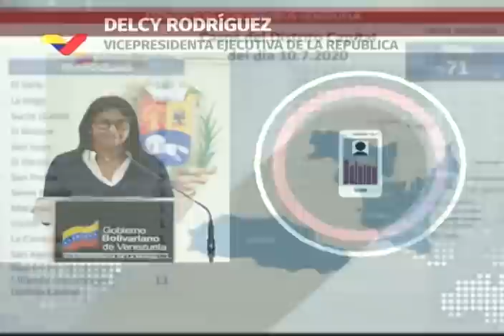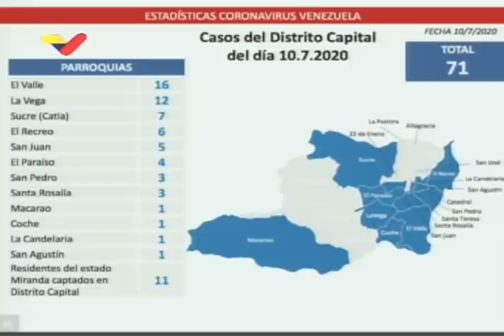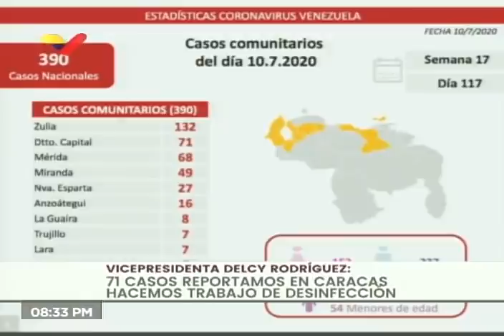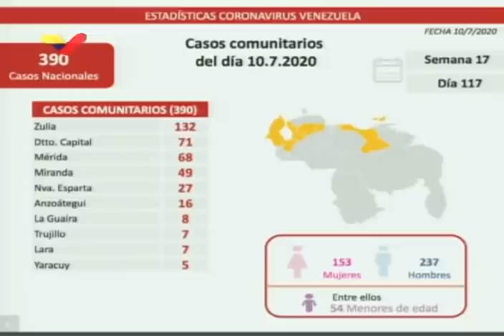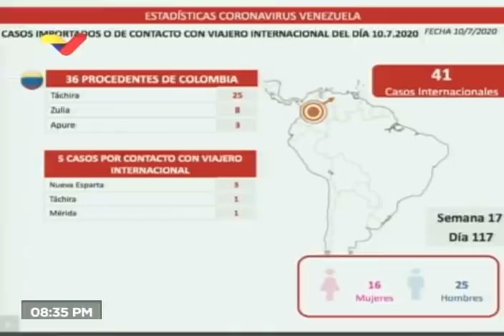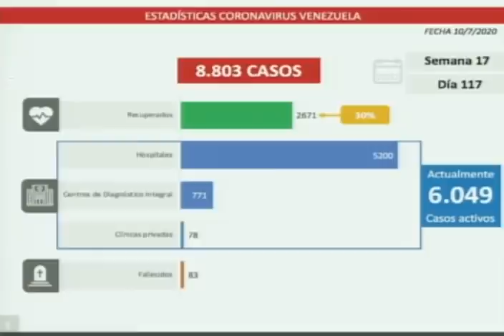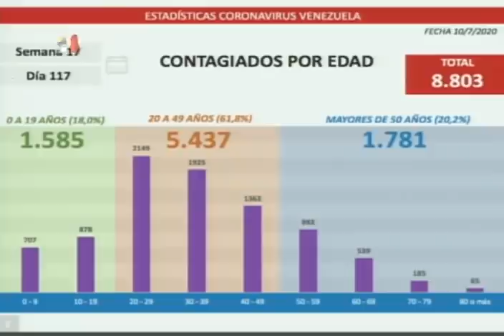Reporte Coronavirus Venezuela, 10/07/2020: 431 casos, 3 fallecidos, extienden estado de alarma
La vicepresidenta de Venezuela, Delcy Rodríguez, informó este viernes 10 de julio de 2020 de 390 nuevos casos de coronavirus Covid-19 de transmisión comunitaria y 41 casos importados para 431 casos en total. Además, informó de 3 fallecidos y se extendió por 30 días el estado de alarma.